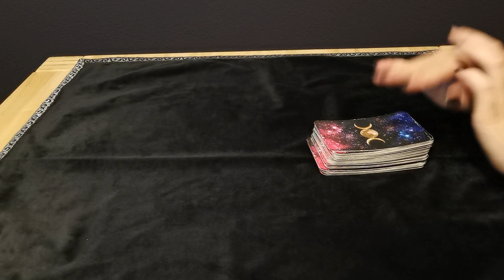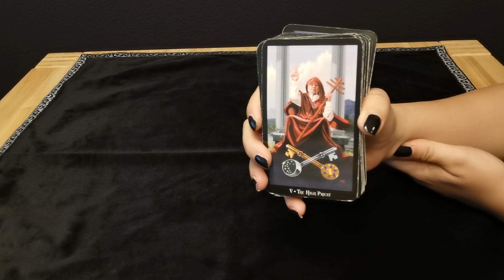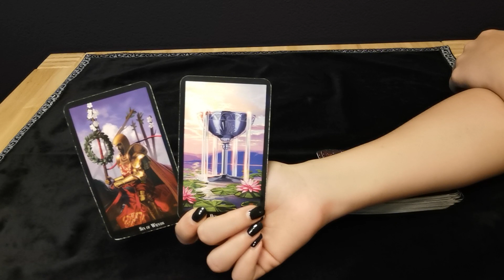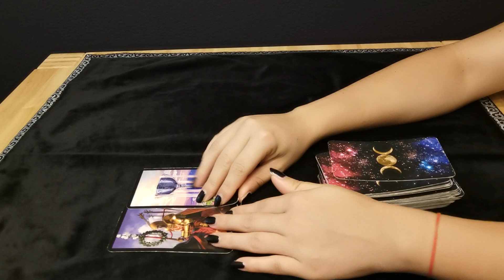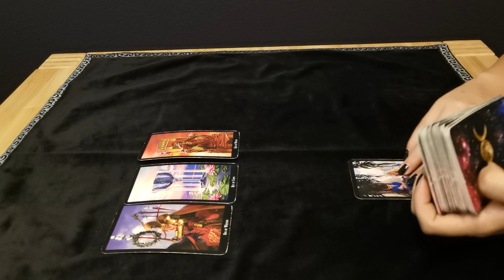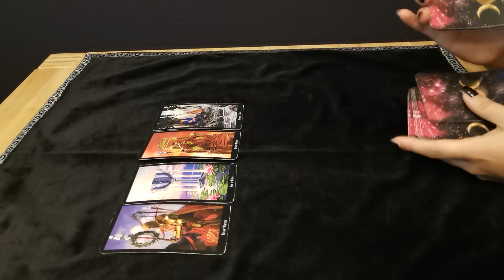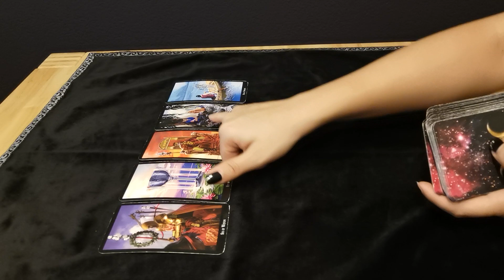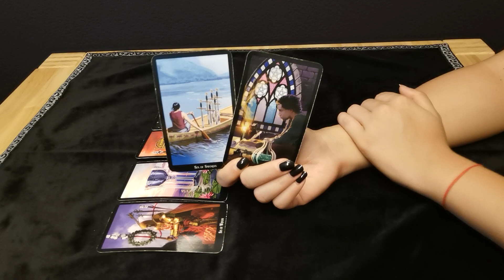WAAGE - AMBITIONIERT ❤️ (29. JUNI - 5. JULI)